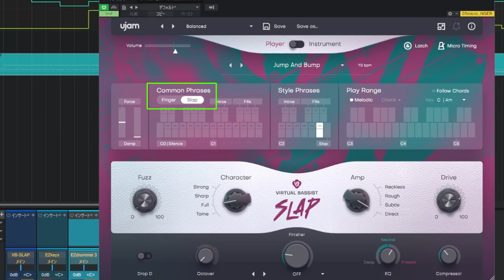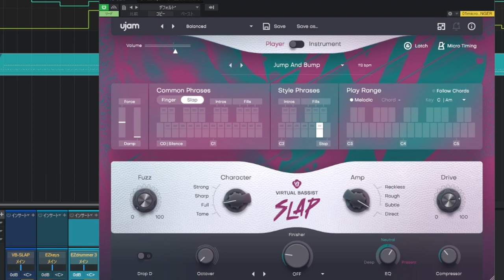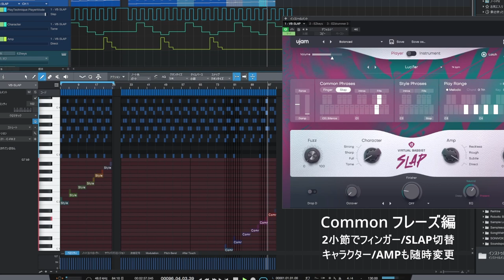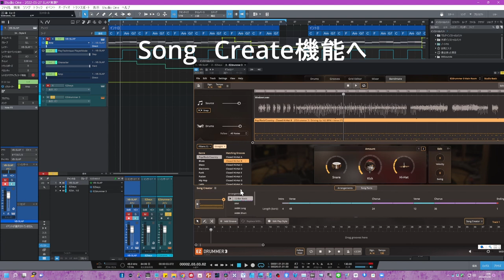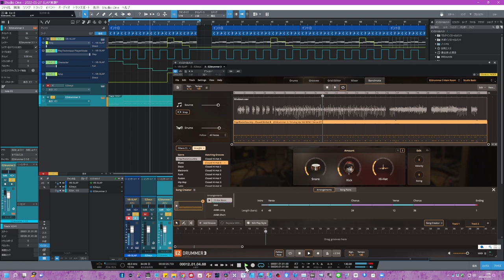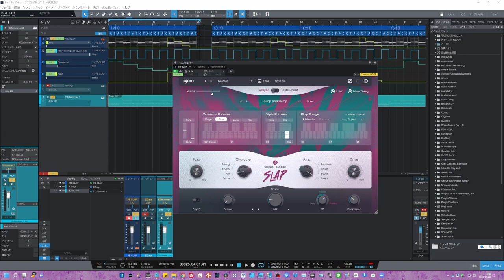UJAM SLAP 音色/Style ALLバリエーション 一気見動画【SLAPの魅力満載】本当はもっとTips書く予定が「音に聴き惚れてたら忘れてた」（笑）Tipsは別動画でｗｗ